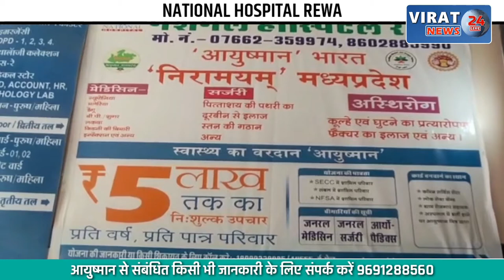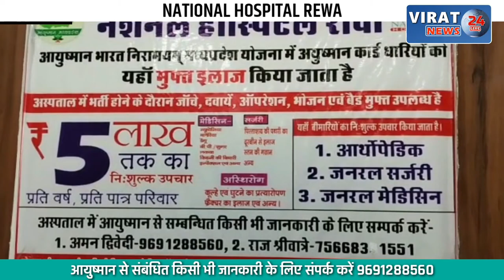MP में फिर से पंचायत चुनाव का बजा बिगुल: 63 हजार पंच, 200 सरपंच पद के लिए होगी वोटिंग !